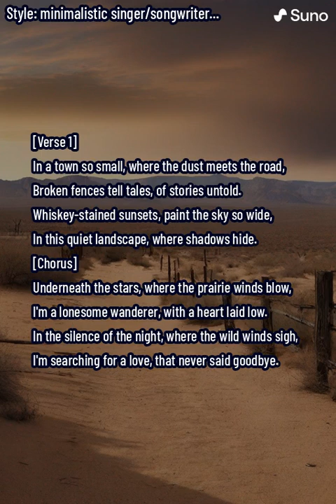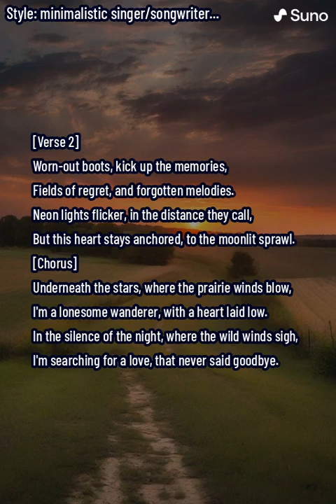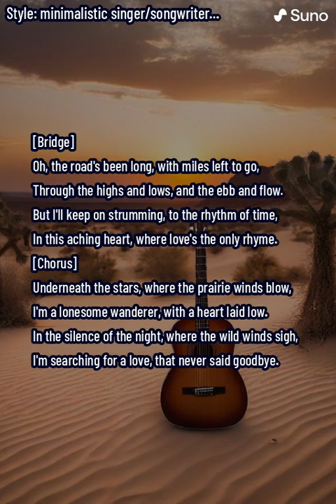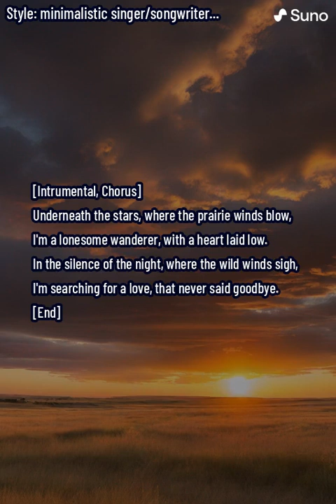Underneath The Stars (Lyrics Video) (Suno A.I.)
minimalistic,  singer/songwriter,  modern country ballad, female voice
via app.suno.ai
AI generated song with custom lyrics